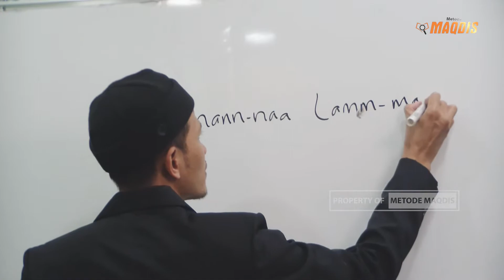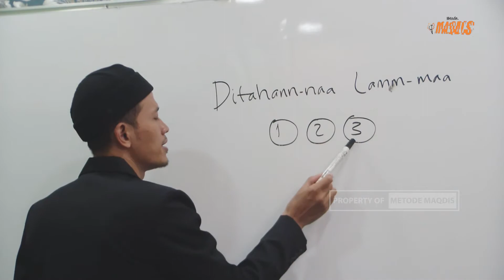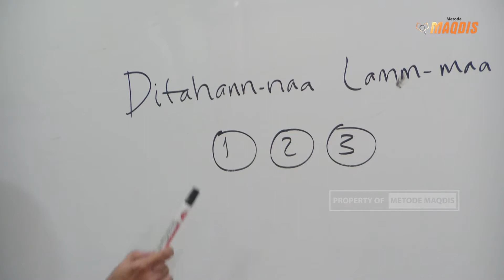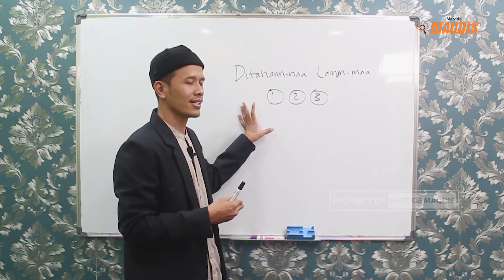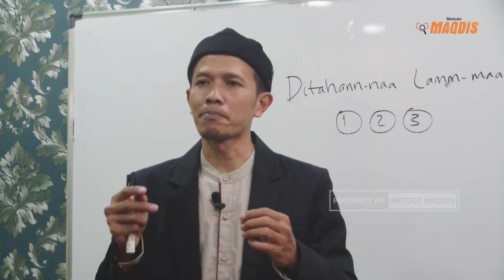Cara mudah baca gunnah || Ustadz Irfan Susilo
Sahabat MAQDIS, sudah tahukah cara mudah membaca ghunnah? mungkin diantara kita ada yang belum tahu berapa lama ketukan dari ghunnah. Kira-kira berapa lama yah ketukan dalam ghunnah?

Video kali semoga menjadi solusi bagi sahabat MAQDIS semuanya dalam mudah membaca ghunnah.

Media Belajar Tahsin dan Tahfidz Al-Quran metode MAQDIS.

Hotline :
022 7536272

Kantor Pusat:
Metro Indah Mall Blok-D No. 20
Jl. Soekarno-Hatta No.590 Kota Bandung